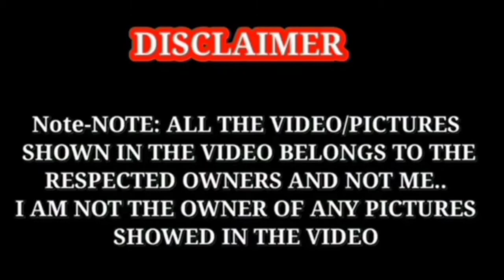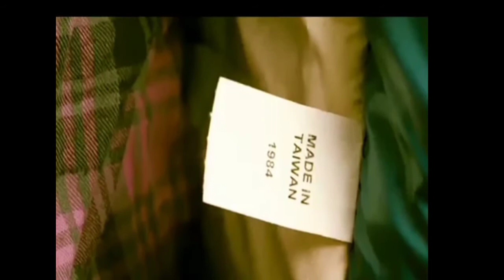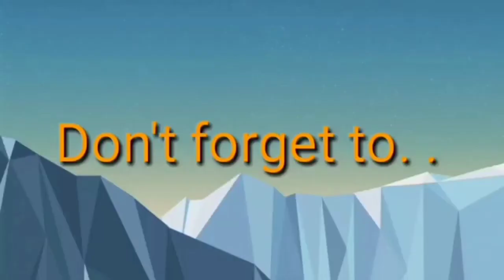Iisang Pamilya na punta sa nakaraan para maitama ang mali sa kasalukuyan | Alamin ReadersTv🏁